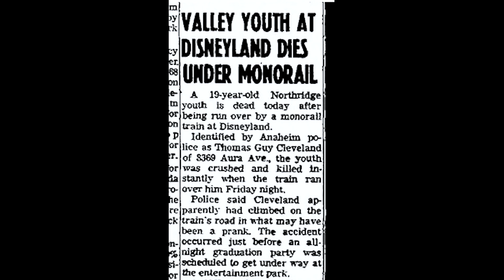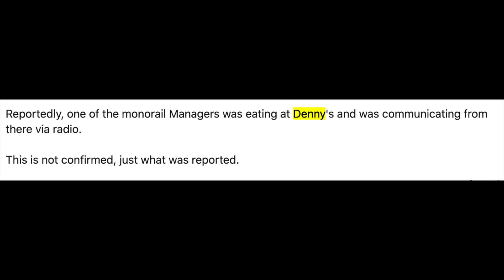Dark Things Disney DOESN'T Want You To Know - Part 3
BACK AT IT AGAIN! Did you know that Disney was this dark?

Let me know what video you want to see from my next.

Send me stuff:
Lindsay Ivan
Etobicoke, ON
M8V 4A2

Amazon Wishlist

Depop: Lindsay__ (two Underscores)